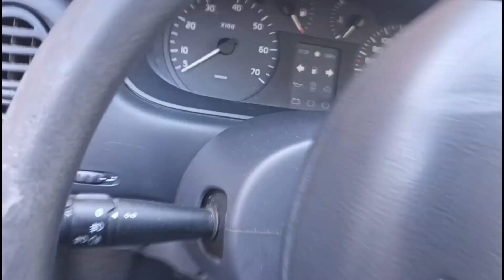Présentation de ma Renault Megane 1 essence RXE 16V DE 1999